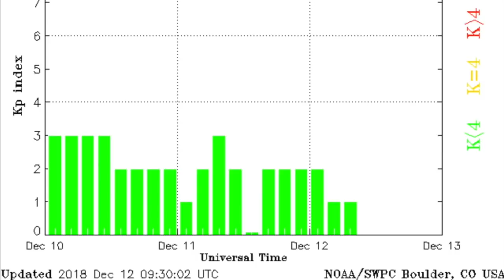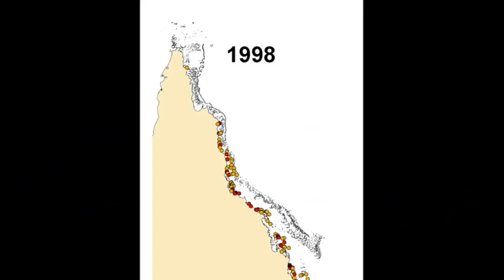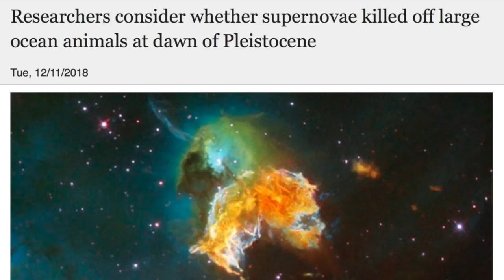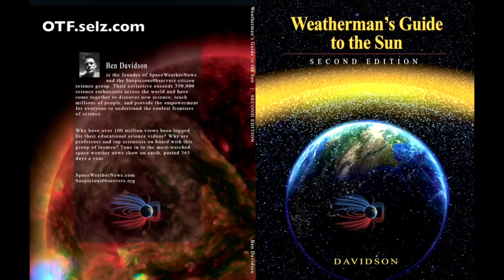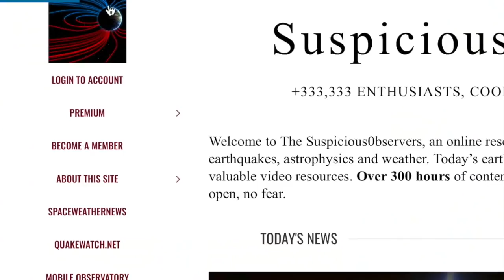Storm Alerts, 20yr Drought, Coronal Hole | S0 News Dec.12.2018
Find THE DISASTER PREDICTION APP on Apple and Android App stores.